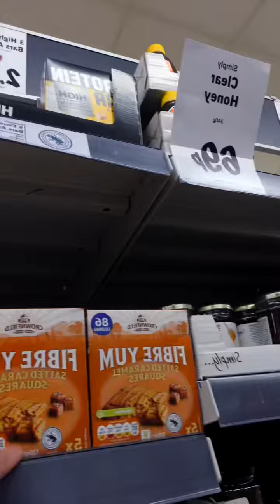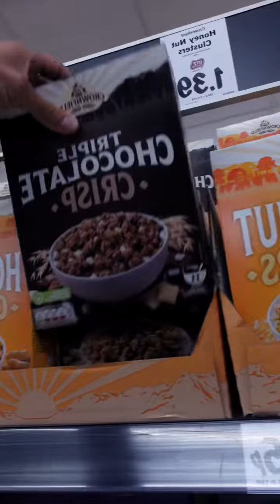Cutting - My LIDL Weekly Shop 🛒